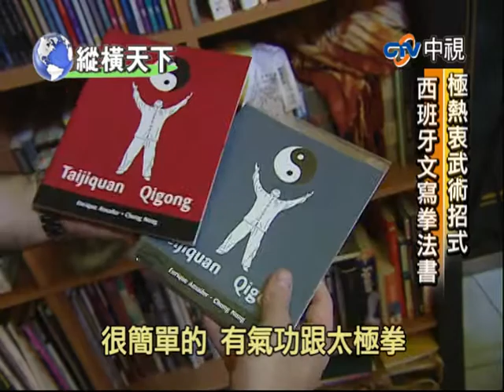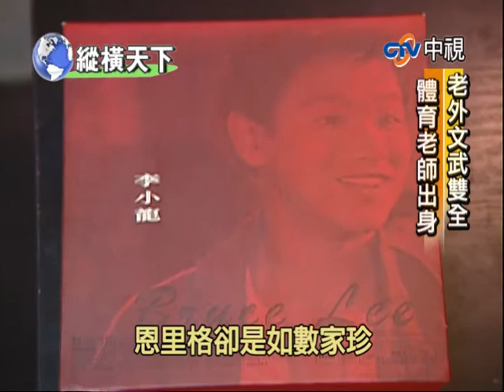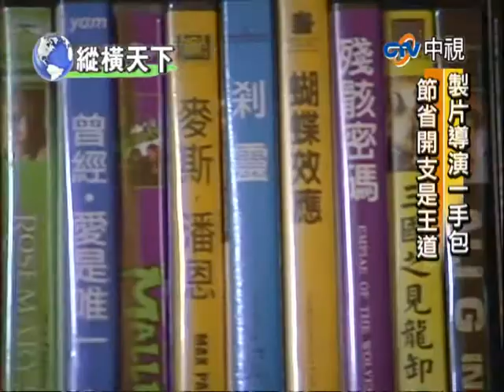縱橫天下-西班牙功夫.mpg